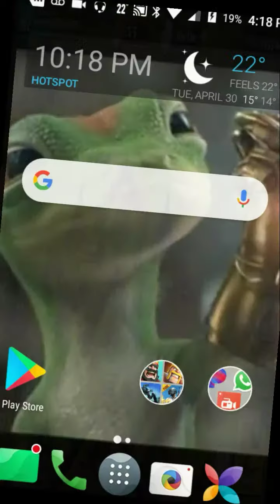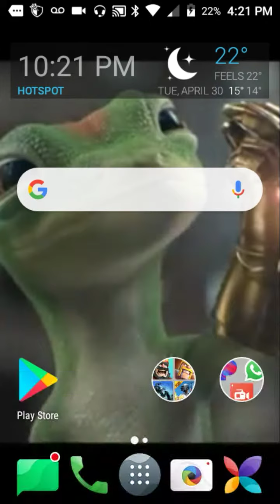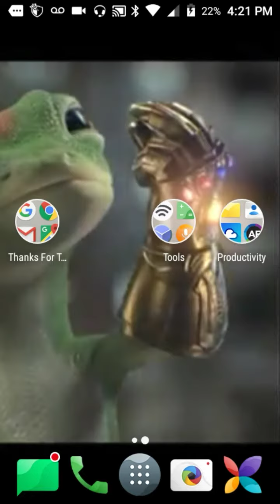Random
Tell me if you have any questions or suggestions anything ok I didn't mean to say some stuff I will try not to say some stuff